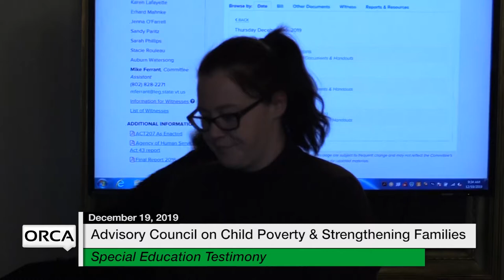Vermont State House - Advisory Council on Child Poverty and Strengthening Families 12/19/19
Special Education Testimony
Review Minutes from Last Meeting
Review Minutes from Rutland Meeting
Committee Discussion with Legislative Council